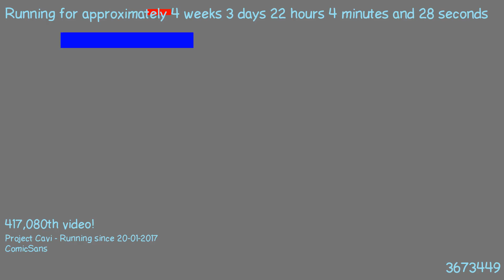1487707725 - Webdriver Cavi - H2